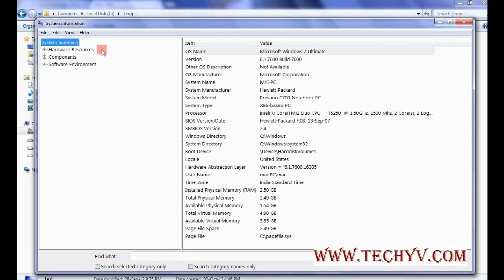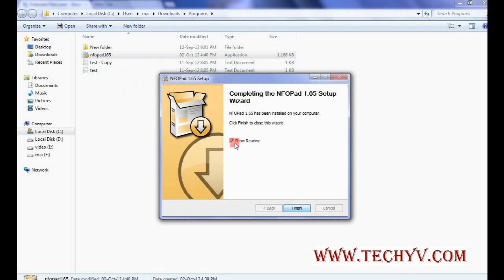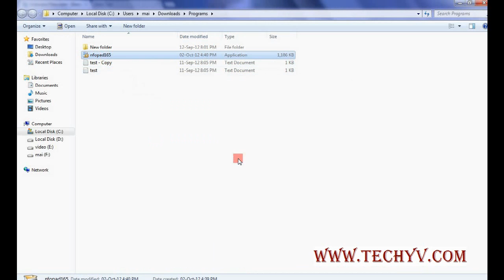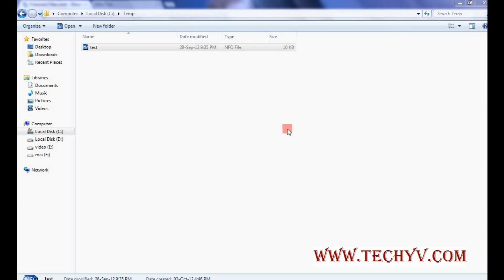How to read .NFO files using NFOPAD | video tutorial by TechyV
NFOPAD is a program that is used to view nfo files and it also has text editor capabilities. Its key features are: Hyperlink and email detection,it is highly customizable and supports unicode, It has printing options, drag and drop and worth wrap option. It works similar to notepad but with a slight difference. It also supports nfo files with ASCII art. It is easy to use once you understand it.